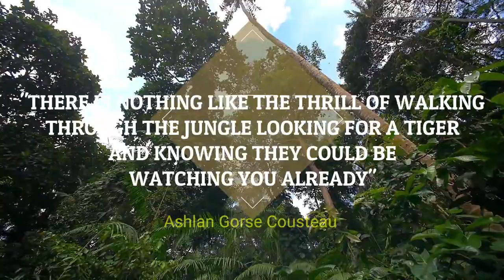Save tiger project | Original composition song | Spirit of the Tiger | বাঘের গান | wildlife trailer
Begining Music : Mainak
Song Composition : Nabarun
Arrangement, Mixing and Mastering : Amit
Singer : Nabarun
Lyrics : Nabarun

Video Clipping of tiger shot in Tadoba National Park. Copyright owned by Deepayan Roy.

LYRICS
ছায়াদের চুপকথা শুনশান আঁধারের গায়।
ঐ শোন কারা যেন ফিসফিস করছে হাওয়ায়।
সবুজ ঝোপের ধারে হলদে কালোর সে কি সাজ,
ওৎ পেতে বসে আছে ডোরাকাটা এক মহারাজ।

চোখে তার কবেকার
বনানীর স্মৃতি ভার
হুঙ্কার ছাপ রেখে যায়

আদিম অরন্যেতে একসাথে ছিল যত প্রান
ইট কাঠ কংক্রিটে লিখলে তোমার জয়গান
সবুজের ধ্বংস করে গড়লে তোমার শহর।
প্রকৃতির ঠিকানাই এখনো আমাদের ঘর।

আজ তুমি হেরে গিয়ে,
শূন্যতা বুকে নিয়ে,
নিচ্ছো আমার খতিয়ান।

তোমাদের বীরত্ব শিকারের গল্পময়।
হিংস্রতা ঝড়ে পড়ে মানুষের লোভের থাবায়।
আমাদের মৃত্যুতে হয় না তো মোমবাতি শোক,
অভিমানে চেয়ে থাকে এক জোড়া জ্বলে ওঠা চোখ।

All Copyright reserved to 5Th Note